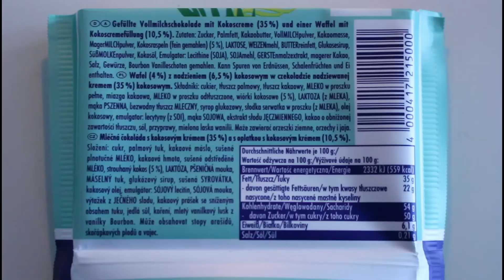Ritter Sport Kokoswaffel / Test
► das Video ist unbezahlt◄